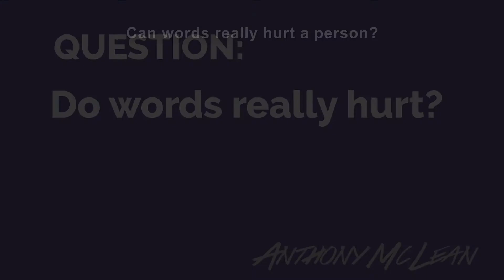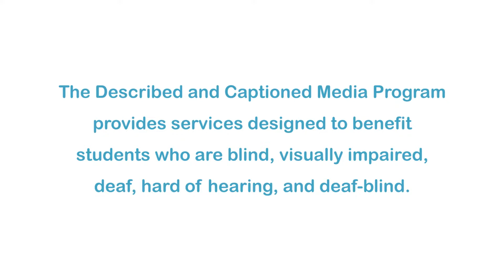Making School a Positive Place: Too Much Teasing (Accessible Preview)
Renowned youth speaker Anthony McLean uses music to make his message about teasing memorable for students. He performs his original song "Don't Go There!" Part of the "Making School a Positive Place" series.